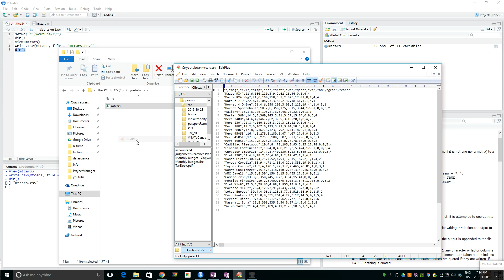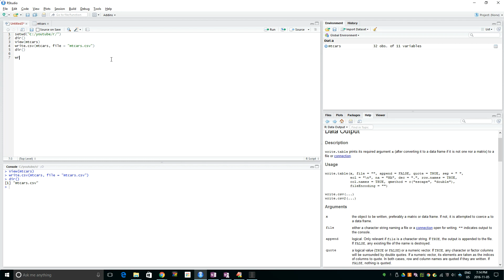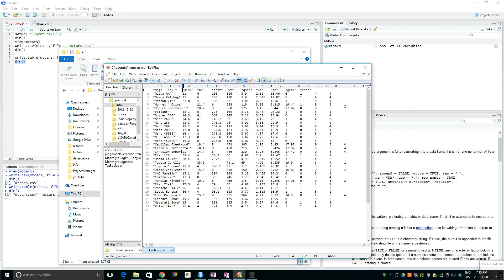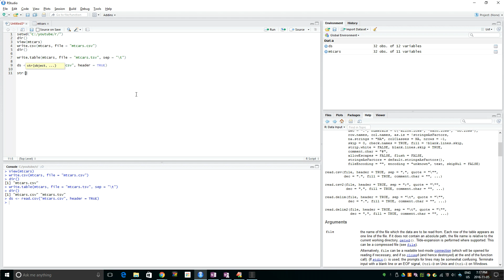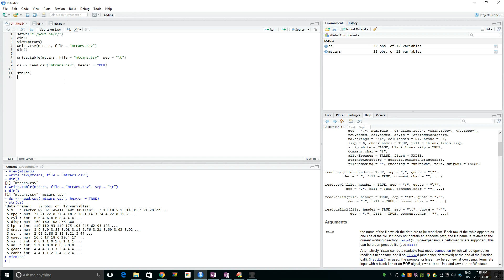Read and write from File | R tutorial for begineers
R is one of best way to learn about data science. Statistics for beginners, Rstats can be learn with good tool like r studio.
 python is good alternative instead of R but we will explore it with R first.

In this tutorial you will learn how to create column in data frame
ifelse function, if elseif else condition, for loop in R

data science tutorial in r; Clear console and environment variables at with just one command in r